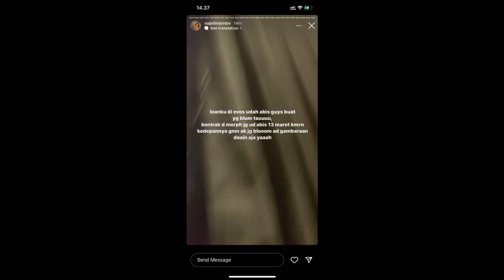Berita MLBB, Usai Kontrak Dengan Morph & EVOS, Najel Mikasa Jadi Free Agent